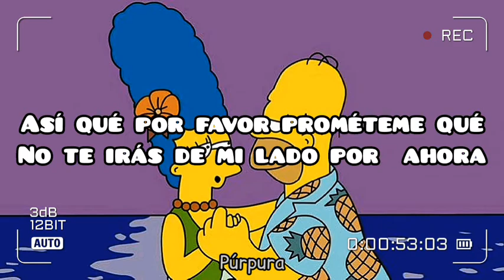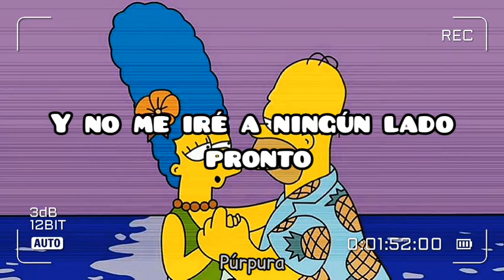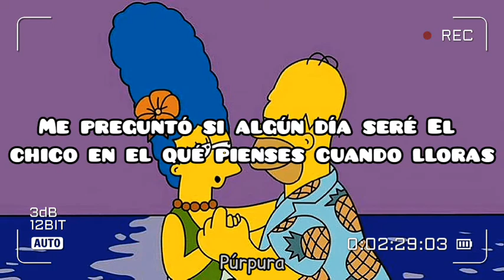Imposible no dedicar esta canción a esa personita qué siempre está contigo✨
Edit✨✨✨✨✨✨✨✨✨✨✨✨

Thank you //Sub. Español

▶Letra:

Thank you for everything that you do
I don't think you realize the true extent of how happy you make me
And I promise you, that by the time that this is through
I'll never forget how incredible you are

And I'm not going anywhere anytime soon
So please promise me that you won't leave my side for now
I'm so sick of the suspense of knowing things will end
And I'm tired of losing all my friends
I'm losing all my friends

Thank you for being calm with me when
Things are gettin' kinda rough, it's like I am dying all the time
And thanks for being there when it's cold
It's like you're my coracle and together we're gonna ride out this storm

I keep losing all my gosh darn friends

I'm never gonna let this one slide
I wish that we could hang out all the time
But the distance between our minds is unmetaphorically an ocean
I wonder if one day I'll be the guy that you think of first when you cry
Cause I'm always here by your side, just as you are by mine.

Espero qué les haya gustado este Edit, sub. para mass.✨